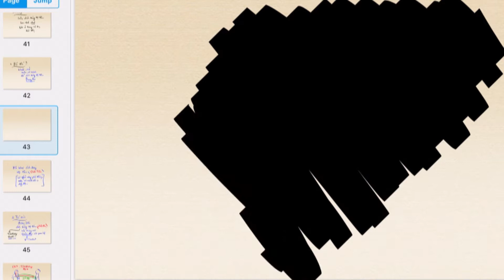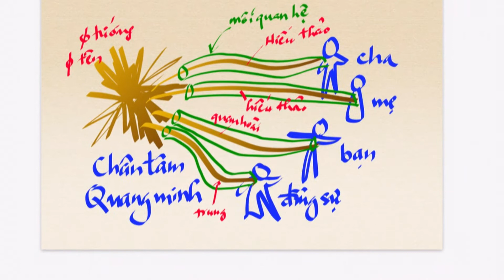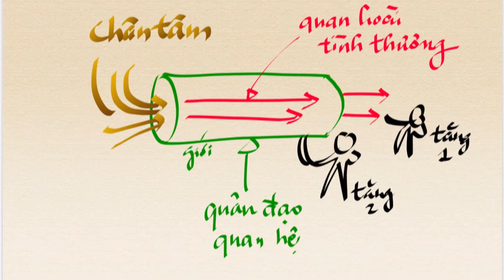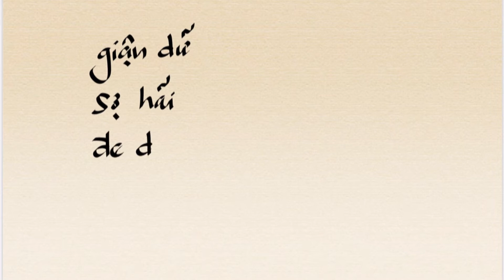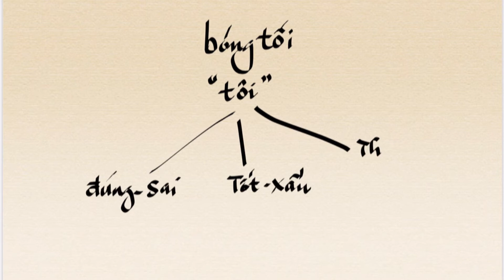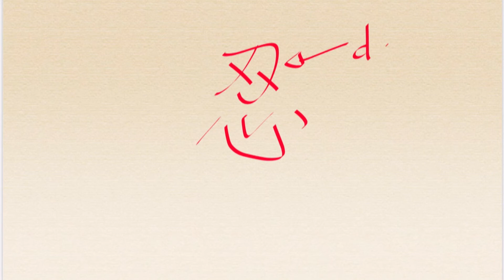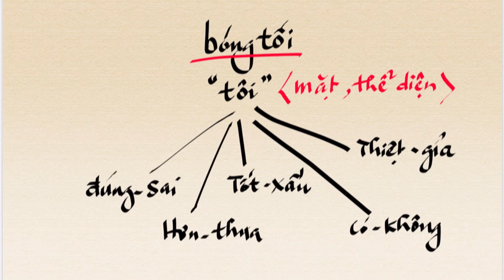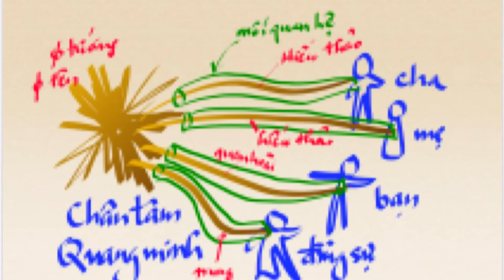Bát Nhã Tâm Kinh - Phần 03